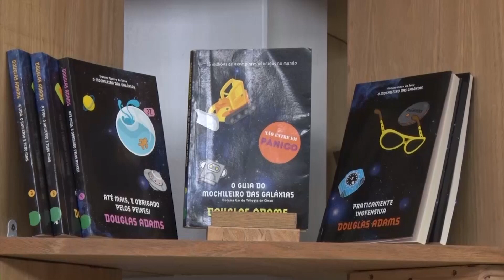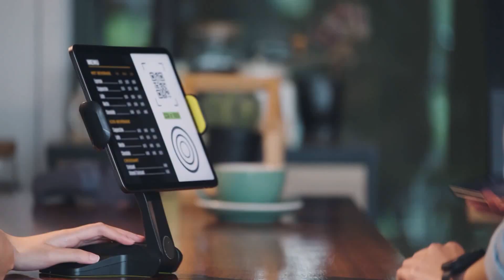JORNAL DA CÂMARA 04.03.2022